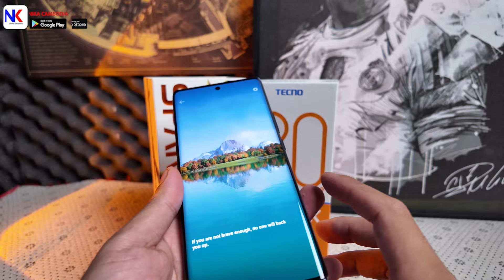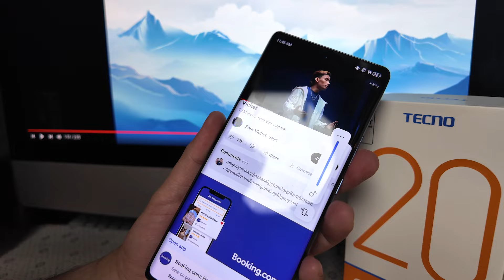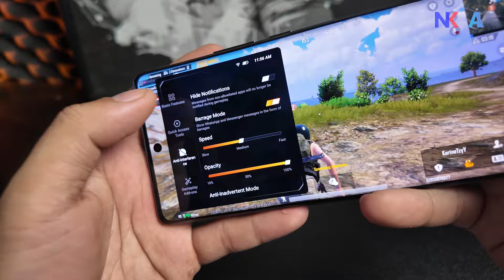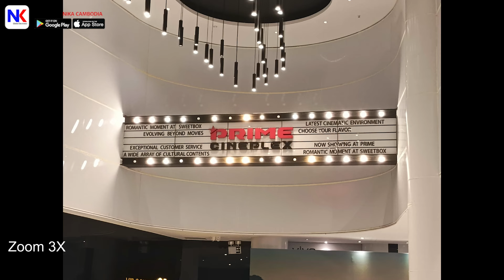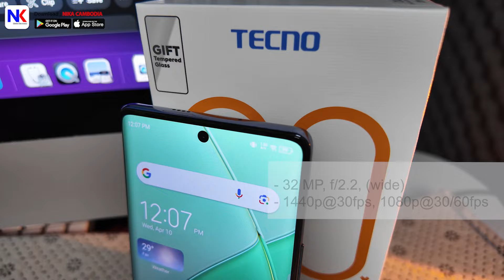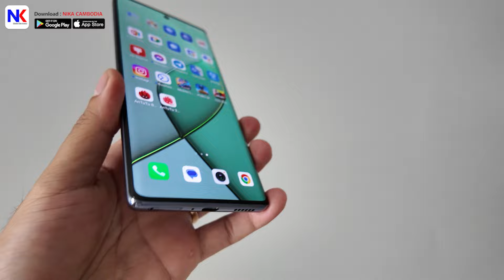[Review] Tecno Spark 20 Pro+ ខ្លាំងលើសពីតម្លៃពេកហើយ!